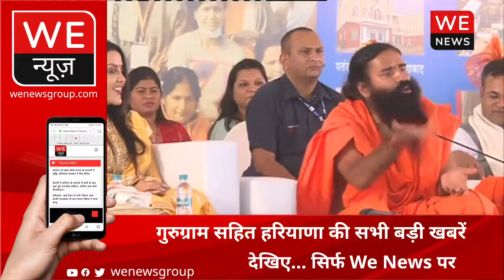Ramdev Baba Controversial Statement| 'महिलाएं कुछ भी न पहनें तो भी अच्छी लगती हैं'- रामदेव | We News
योग गुरु रामदेव महिलाओं के पहनावे पर टिप्पणी करने के बाद एक नए विवाद के केंद्र में आ गए हैं. उनके बयान की राजनीतिक और सामाजिक हलकों में कड़ी आलोचना हो रही है. महाराष्ट्र के उपमुख्यमंत्री देवेंद्र फडणवीस की पत्नी अमृता फडणवीस की मौजूदगी में एक कार्यक्रम में रामदेव ने कहा था कि ‘महिलाएं उनके जैसा कुछ भी न पहनकर भी अच्छी दिखती हैं.